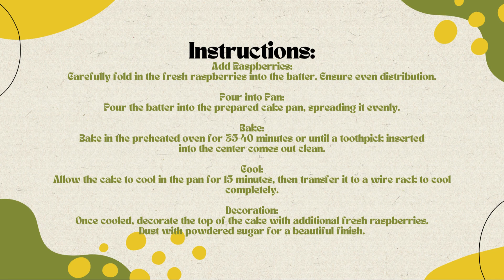Free Raspberry Almond Flourless Cake Recipe 🍰🍇✨Free Ebooks +Healing Frequency🎵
Introduction:
Experience a gluten-free delight with this Raspberry Almond Flourless Cake. The perfect blend of almond goodness and the tartness of fresh raspberries creates a moist and flavorful cake that's both elegant and easy to make. A slice of this cake is a heavenly treat for almond and raspberry lovers alike. 🍰🌰🍇

Ingredients:

2 cups almond flour
1 cup granulated sugar
1/2 teaspoon baking powder
1/4 teaspoon salt
4 large eggs
1/2 cup unsalted butter, melted
1 teaspoon almond extract
1 teaspoon vanilla extract
1 cup fresh raspberries (plus extra for decoration)

Instructions:

Preheat the Oven:

Preheat your oven to 350°F (175°C). Grease an 8-inch round cake pan and line it with parchment paper.

Combine Dry Ingredients:

In a bowl, whisk together almond flour, granulated sugar, baking powder, and salt.

Mix Wet Ingredients:

In a separate bowl, beat the eggs. Add melted butter, almond extract, and vanilla extract. Mix well.

Combine Wet and Dry Ingredients:

Gently fold the dry ingredients into the wet ingredients until just combined. Be careful not to overmix.

Add Raspberries:

Carefully fold in the fresh raspberries into the batter. Ensure even distribution.

Pour into Pan:

Pour the batter into the prepared cake pan, spreading it evenly.

Bake:

Bake in the preheated oven for 35-40 minutes or until a toothpick inserted into the center comes out clean.

Cool:

Allow the cake to cool in the pan for 15 minutes, then transfer it to a wire rack to cool completely.

Decoration:

Once cooled, decorate the top of the cake with additional fresh raspberries. Dust with powdered sugar for a beautiful finish.